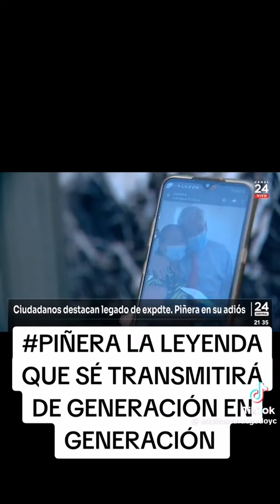gracias presidente Sebastián Piñera Echenique te echaremos de menos descansa en paz.